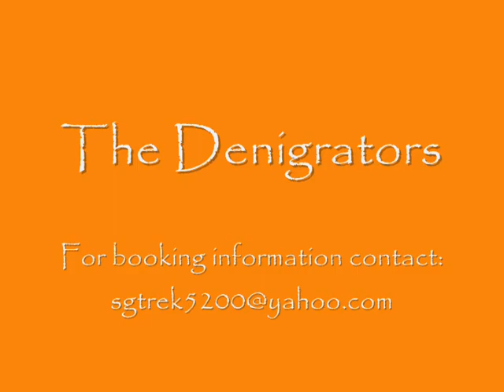The Denigrators "Live" @ Rolf's